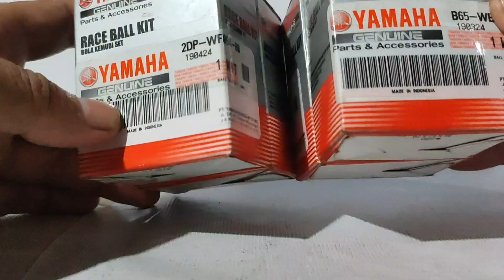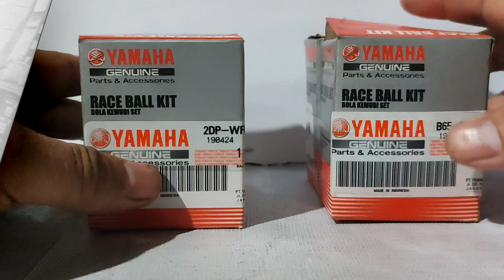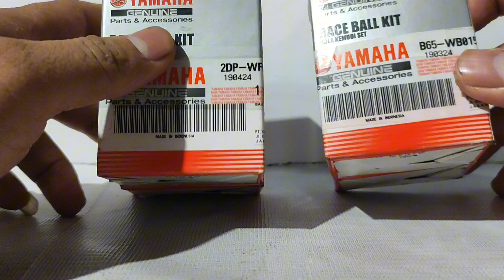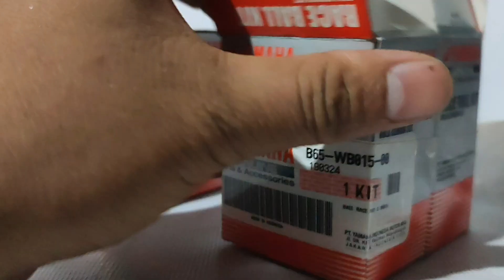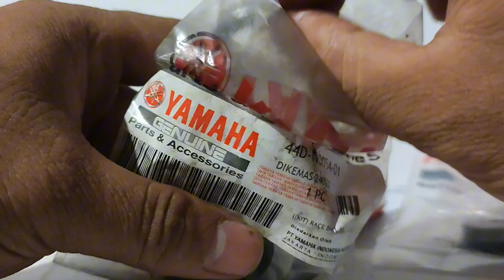PERBEDAAN KOMSTIR 2DP N-MAX XEON AEROX LEXI